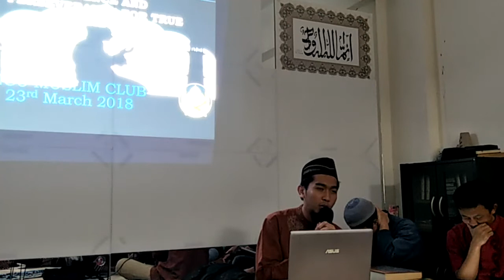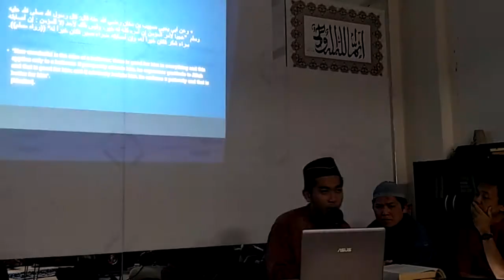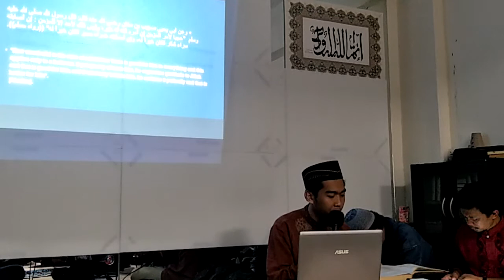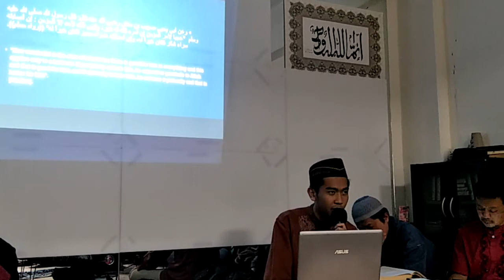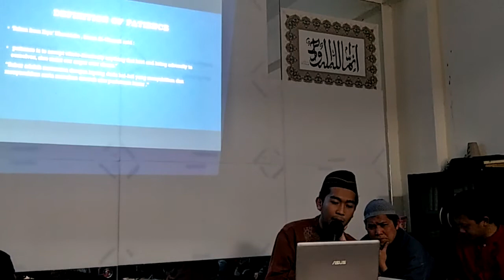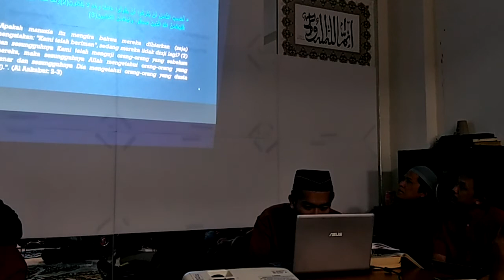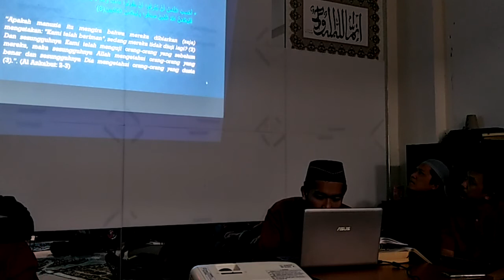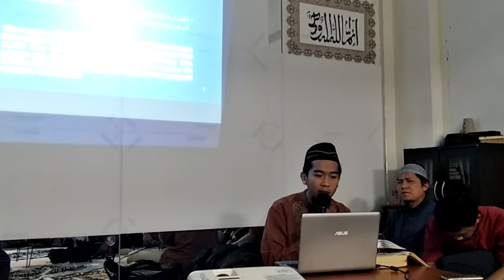The science of Patient in Islam